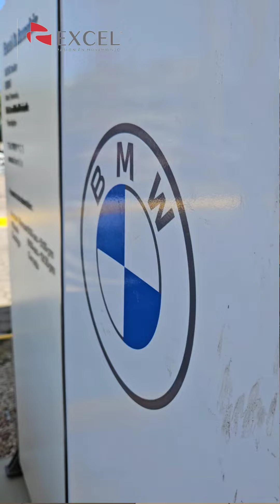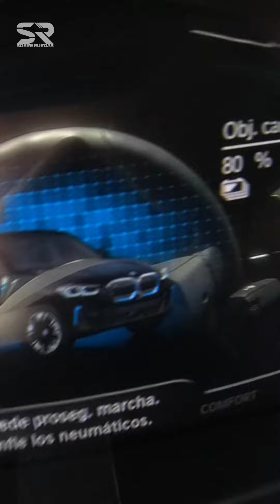BMW HONDURAS 13 ANIVERSARIO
BMW Valentine's Brunch